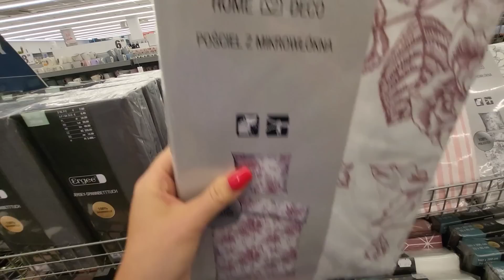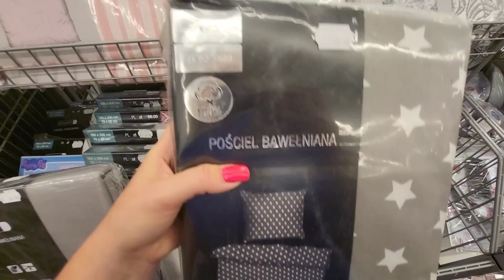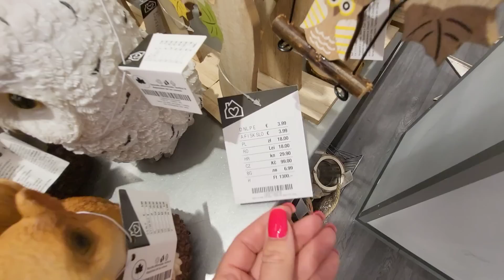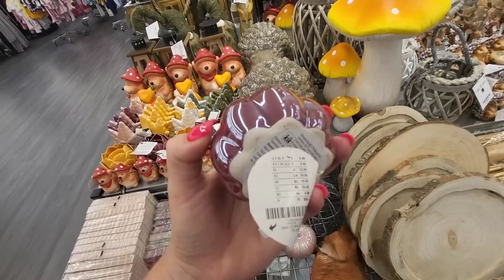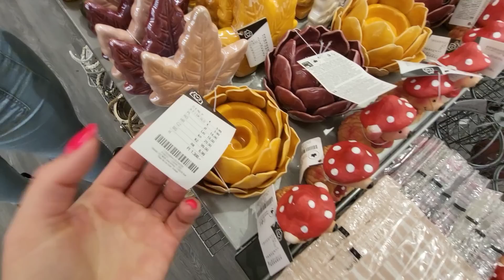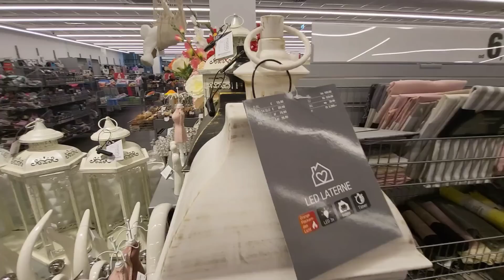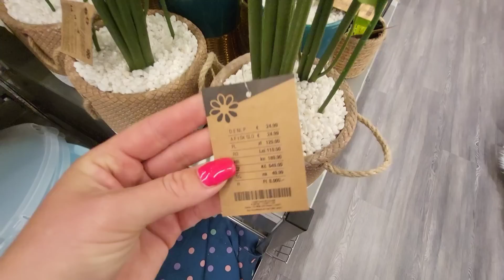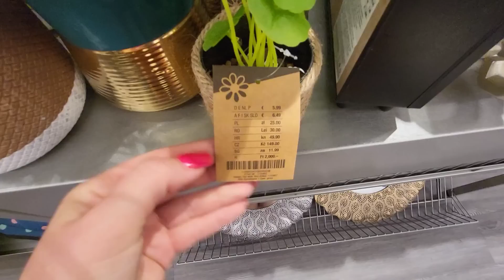PIĘKNE NOWOŚCI W KIKU❤️JESIEŃ 2022😱ZOBACZ KONIECZNIE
Hej mam na imię Sylwia i witam was na  przeglądzie w Kiku . Życzę wam miłego dnia.

🏠📫 ADRES :zapytaj 🎁

MÓJ FACEBOOK :🔔
Crazy mom

MÓJ INSTAGRAM:🔔
crazymom168

@Crazy mom
Muzyka: Balloon
Muzyk: @iksonmusic